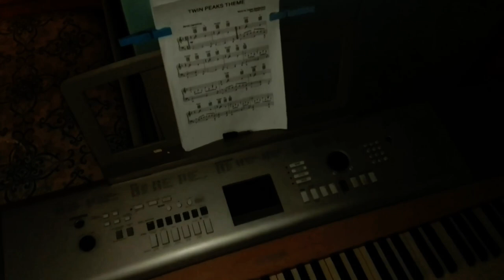Italian "Twin Peaks" Weather Report for David Lynch 01/10/21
Sorry for the subtitles. I'll upload them as soon.

The music in background after the two preview tracks from Eyes Wide Shut is mine. It's my version of Hook Rug Dance

00:00 Waltz No. 2 Preview;
00:40 Musica Ricercata II Preview;
01:20 Speech (with my version of Hook Rug Dance)